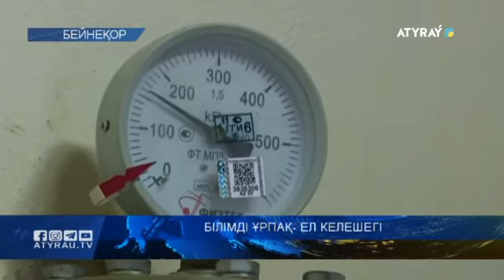Білімді ұрпақ- ел келешегі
Білімді ұрпақ -ел келешегі. Есеп беру жиынында облыс әкімі Махамбет Досмұхамбетов білім саласына тоқталды. Биыл ауыз толтырып айтарлықтай ілкімді істер атқарылды. Мәселен, үш ауысымды мектептерді түбегейлі жою мақсатында, 8 мектеп салынып жатыр. Бұдан бөлек, 2 білім беру мекемесіне 430 орындық жалғама құрылысы жүргізілуде. Сонымен қатар, облыста мұғалімдер саны 330 білікті маманға артты. Ол үшін жергілікті бюджеттен 405 грант бөлінді. Тағы қандай жұмыстар келер жылы атқарылады, қай бағытта басымдық берілмек. Сұрақтарға тілшіміз Дастан Мүрсәлім жауап береді.